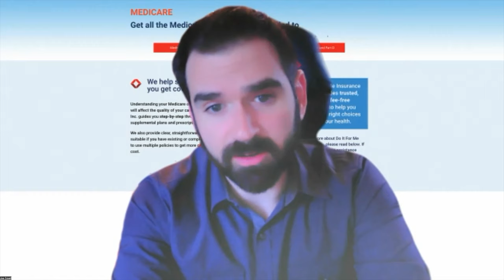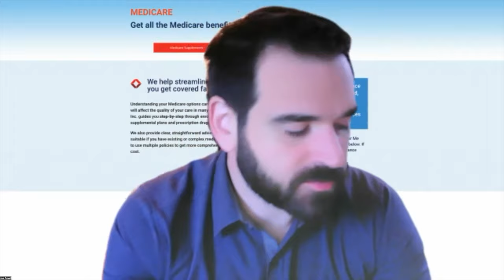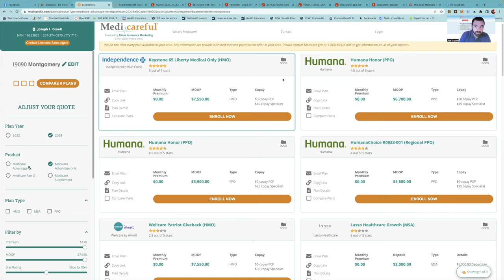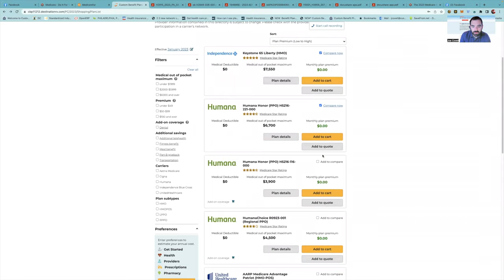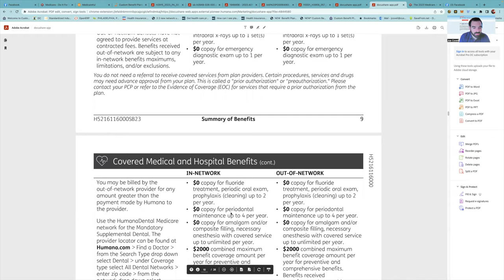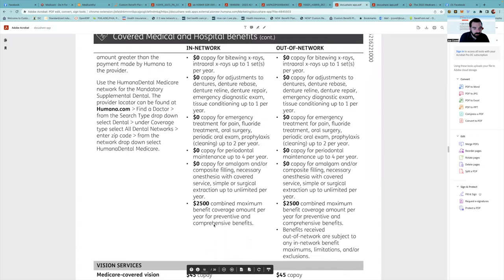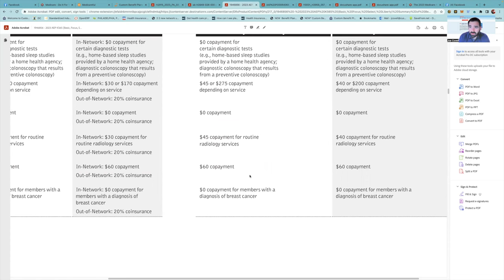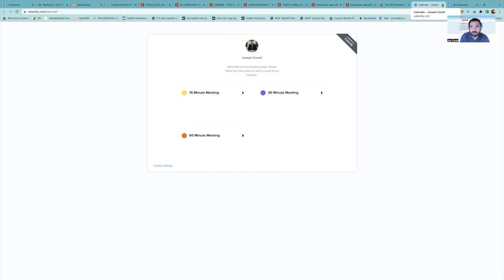Comparing Medicare Advantage Plans Geared Towards Veterans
In honor of Veterans Day yesterday, Do It For Me Insurance wanted to take sometime to go over the various Medicare Advantage options marketed towards Veterans and those who do not need Prescription Drug Coverage (such as those on Federal and State Pharmaceutical assistance programs).